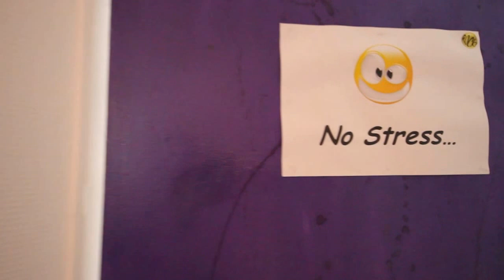Look at Me 17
Look at Me 17, tout l'art du piercing.
Conception Artgrafik.